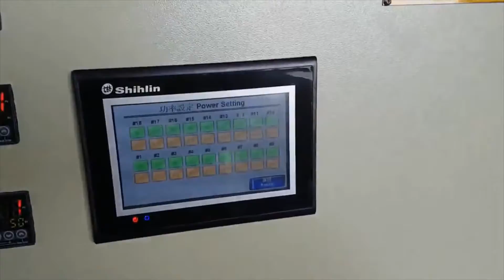YR印瓶機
整廠輸出